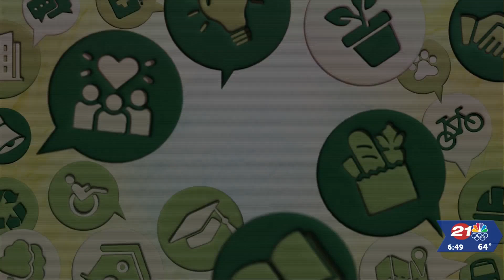Community Conversations: COCC Community Education has a wide range of programming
Lynsey Harris sits down with Program Director, Sarah Wolcott, to discuss summer youth programs and adult classes at COCC.